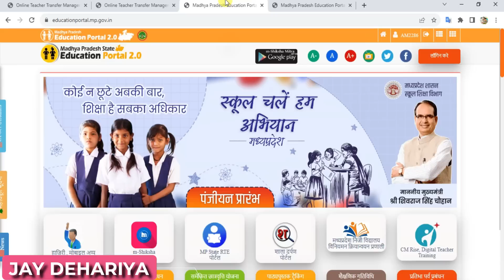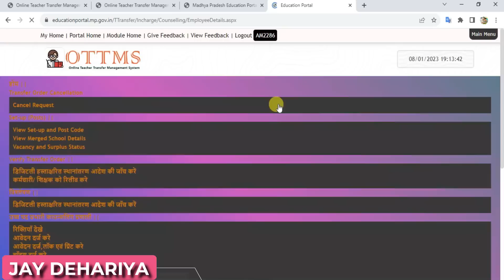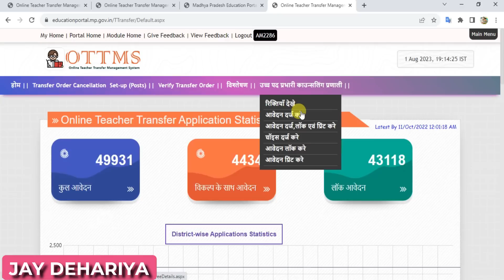उच्च पद प्रभार काउंसलिंग | फिर से दिए ऑनलाइन काउंसलिंग के ऑप्शन |uchch pad prabhar online counseling